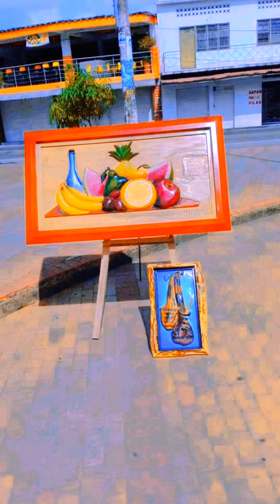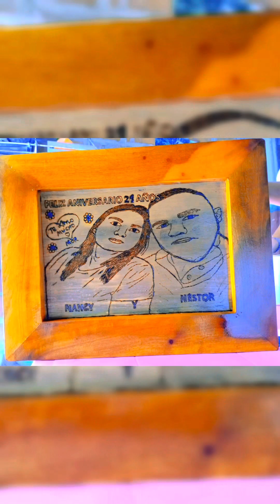Arte En Madera En Pailitas Cesar